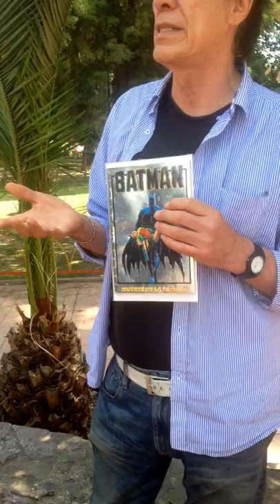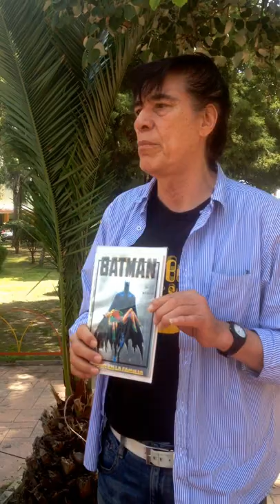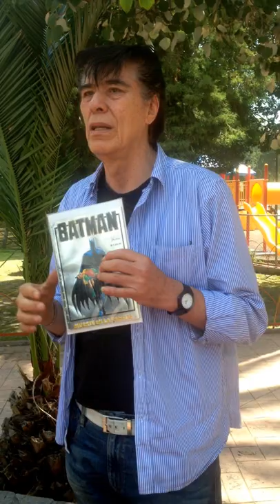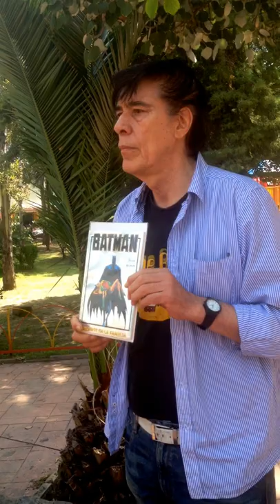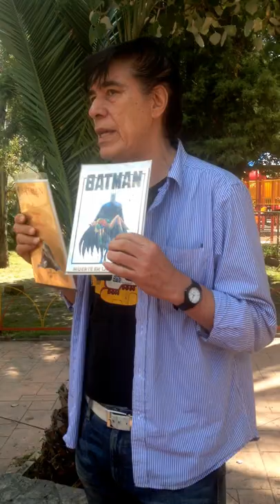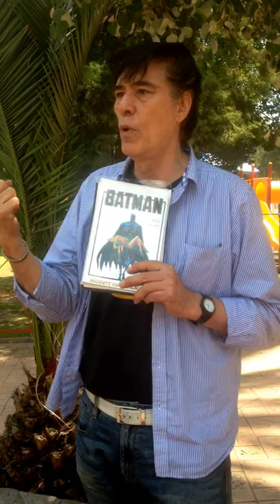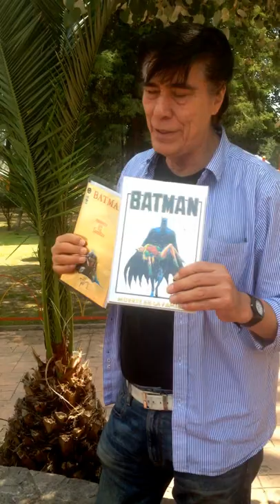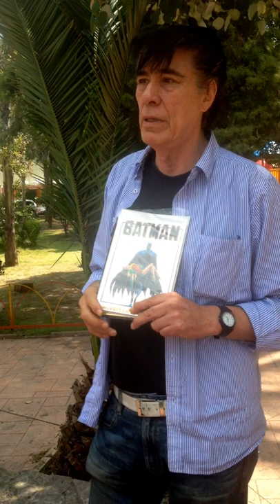PACO JIMENEZ ( PLATICA 01 DE 05 )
Paco Jimenes me ofreció amablemente esta platica con el, en donde nos cuenta un poco del origen del primer TPB  en México, a si como la historia desmenuzada del origen del cómic muerte en la familia ( muere robin ) y  la caída del mito mas grande que por  25 años permaneció vigente y que le dio a este cómic  un valor entre coleccionistas arriba de cinco mil pesos.